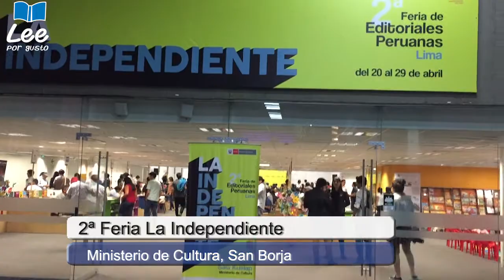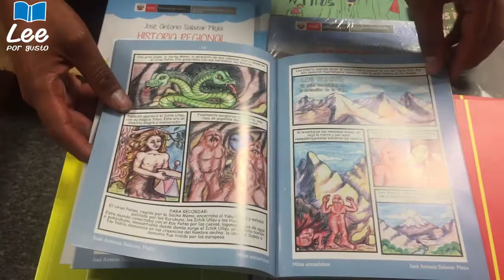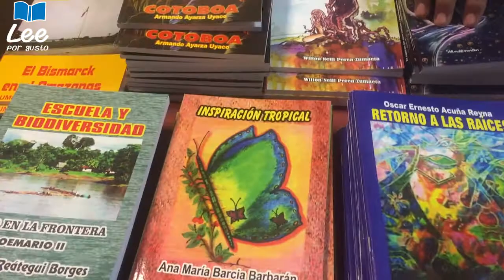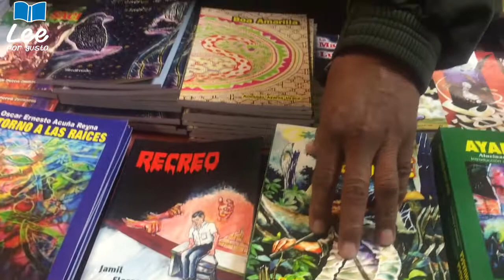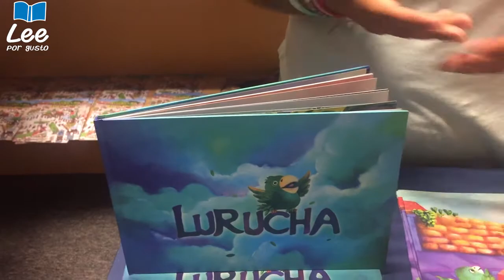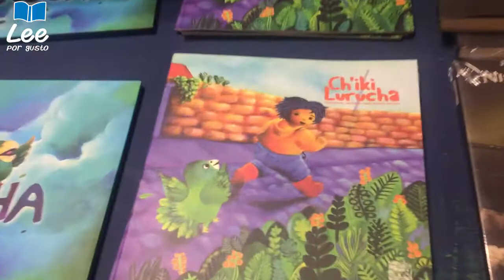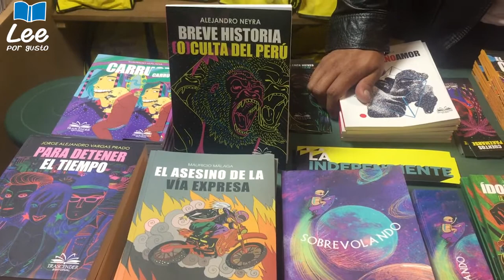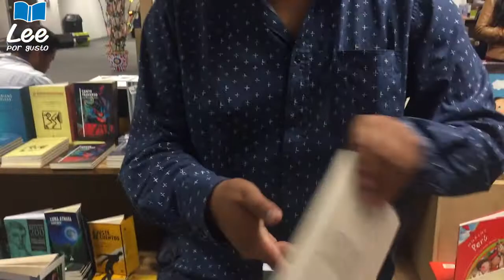Un recorrido por la 2ª Feria La Independiente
La feria La Independiente reúne a 40 editoriales de Lima y de otras ciudades del Perú. Se realiza en la sede del Ministerio de Cultura (Av. Javier Prado Este, San Borja) y va hasta el domingo 29 de abril.